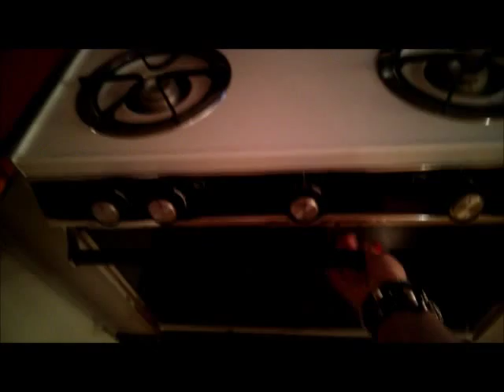Painting Wine Glasses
You will need:
Acrylic paint
Wine glasses
A pencil with eraser